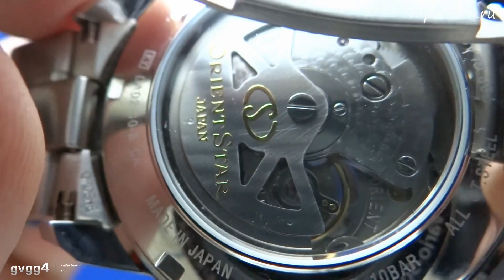Шикарная классика, часы Orient Star DA02002W